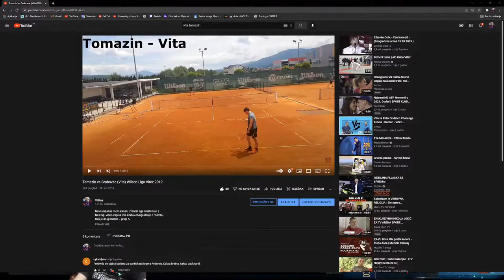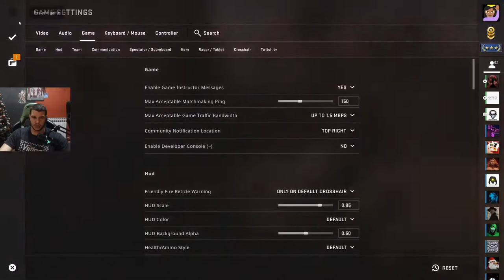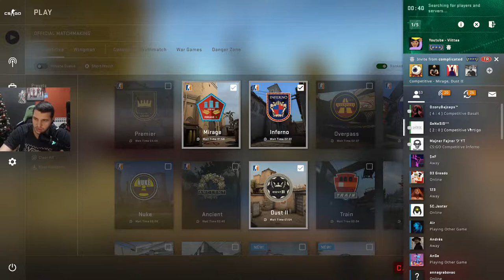Sretan Božić svima koji slavee !! Balkan Live Dota2 CsGo Fifa22 /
1 Euro -Magazin - Dani Su Bez Broja 27 sec
2-3 Euro - Auslander THC 25 sec
4-5 Euro - Buzdav Lebac Dubioza 27 sec
10 Euro - Rile Ramo Ramo 232 sec
15 Euro - Bosanac 52 sec
20 Euro - Sta ce ti pevacica 64 sec
30 Euro - Crvene su cipele crveni ferari 33 sec
50 Euro - Kako da te utesim mili 66 sec
100 Euro - Ne moze nam niko nista 60 sec

 1 Nešo             €2316,98

 2 Syntha           €200.00
 3 Davidoni        €95.00
 3 MatejSakic    €95.00

      5 Cupo15               €85.00
      6 Mrcina                 €70.00
      7 SinemiliJamal    €63.00
      8 Spirit                    €57.00
      9 Rebi                      €50.00
      10 Sosupa              €31.00

Igrao sam 5 lan turnira za sada u Dota2
Novi Travnik 2015-Prvo mjesto
Zagreb Rebootinfogamer 2016 -Ispadanje u grupi
Megastore18 Zagreb 2016-Drugo mjesto
Zagreb Rebootinfogamer 2017-Prvo mjesto
Zagreb Rebootinfogamer 2018-Treće mjesto
2019 - Pauza od Dote - sa 6500MMR- kad sam se vratio 5k skill :)
                  Specifikacije računala:
Procesor- Intel Core i7-7700K (4,2-4,5GHz) Skylake
Matična ploča- Asrock Z270-Pro4
RAM- 32GB DDR4 2400 MHz Crucial Ballistix Sport
Grafička- ASUS Turbo Geforce GTX 1080 8GB
M2 SSD- 512GB
HDD- 1000 GB Sata 6.0 Gb/s
Napojna- ThermalTake 650W
Kućište- ThermalTake Versa N21
1.Monitor- MSI MPG27CQ RGB 2K 27'' (2560X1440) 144Hz 1ms
2.Monitor- ACER KG271A Gaming 144Hz 1ms